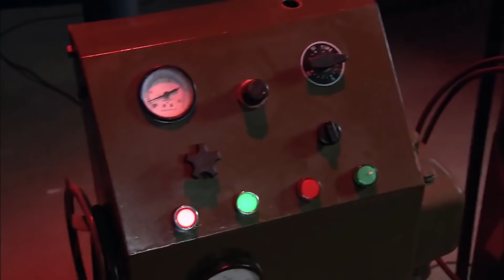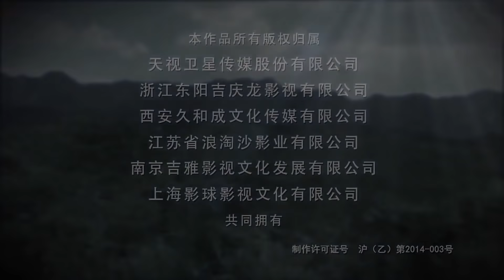《生死追杀》第23集 | 江湖义士为了民族大义摒弃前嫌联手抗敌的传奇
导演：耿明吉、马书立
主演：徐僧，陈洁，赵雷棋，李思博，崔钟
《生死追杀》讲述了抗战时期，华北太行山区一群杂耍艺人勇对日本毒气部队的故事。1936年，太行山附近的杂技之乡来了一支日本的杂技表演团体“大和班”，他们前来与当地最为著名的杂技团体“永春班”和“华勇班”切磋技艺，可是竞技的背后却隐藏着很大的阴谋，并借机羞辱中国的国技杂技艺术。大和班通过奸诈手段接连打败了永春班和华勇班。抗日战争爆发，永春班的龙战海和华勇班的凤姑刘奎等人摒弃前嫌，联手抗敌，与大和班在擂台上几次较量，最终战胜了大和班，捍卫了中国杂技的荣誉，并配合八路军凤姑的小叔侯振国，粉碎了鬼子的阴谋。